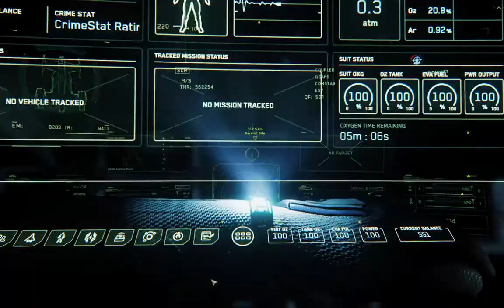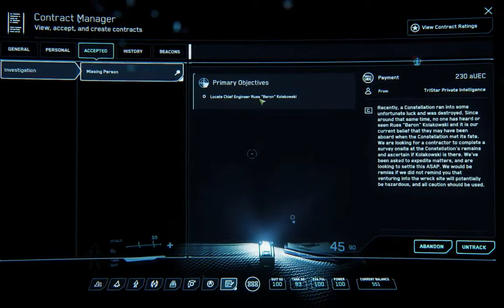Star Citizen : "Crash Investigation" 🚀🚀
Hey ladies and Gentlemen, in today's video we search for the remains of the crew of a crashed ship. I hope you enjoy.